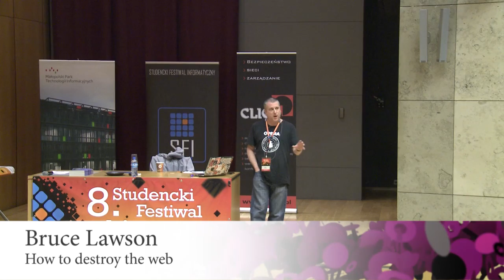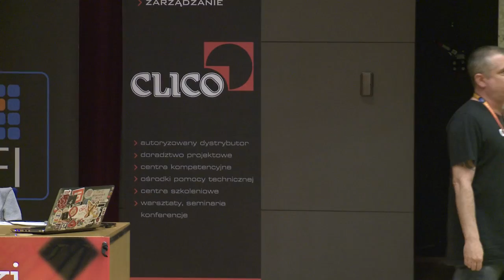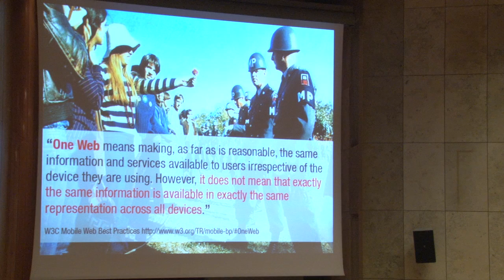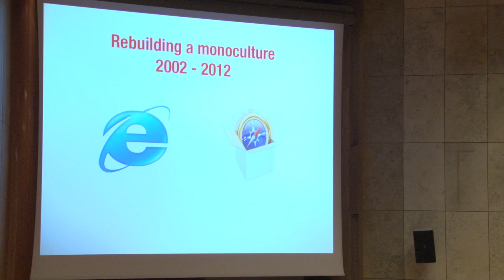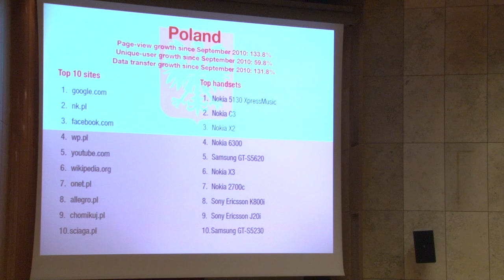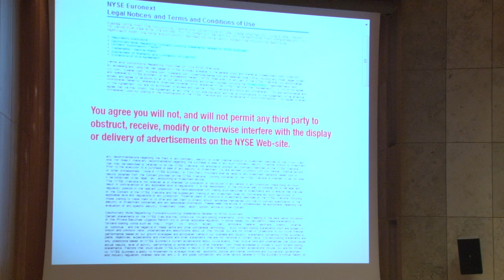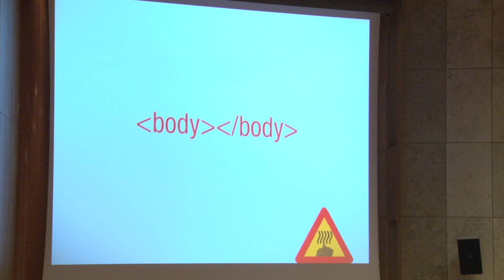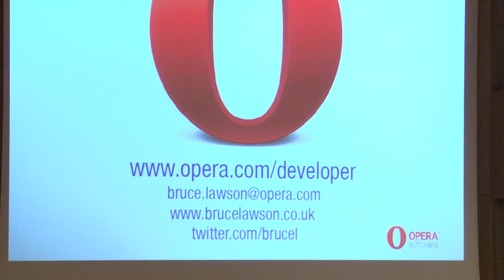8. Studencki Festiwal Informatyczny - Bruce Lawson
8. Studencki Festiwal Informatyczny
Przemawia: Bruce Lawson
Temat: How to destroy the web
Miejsce: Kraków, Auditorium Maximum
Realizacja: ISTV Media